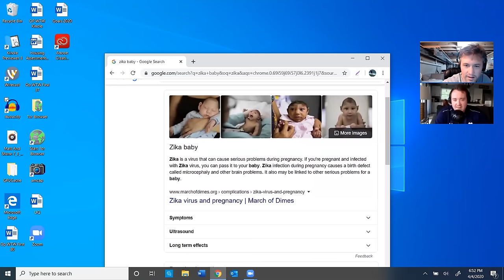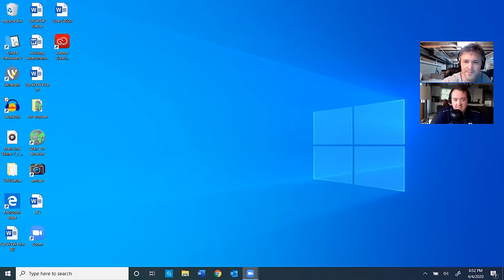Next Level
The walls of the LakeLife house are thin and chatter is everywhere. Shane grabs some Landsharks and hits the couch for a rather fiery cast. Cusk has been programming hard, but feels off. He misses Shane and Shane misses him. Can they make it through this trying times? There love is strong, but can it withstand this scourge that definitely is NOT a bio weapon sent to destroy us?